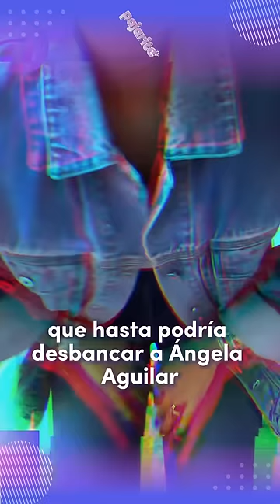Esta es la nueva hija de Pepe Aguilar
Se trata de Germine Valentina, quien acaba de ser firmada por Pepe Aguilar para convertirse en la nueva figura del regional mexicano